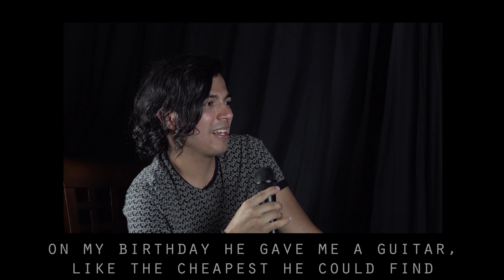MARCO MONTERO STORY - historia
Verdaderamente un músico talentoso... disfrute la historia de marco y compártala con sus amigos y familiares. 11minutos

TRULY A TALENTED AND GIFTED MUSICIAN, enjoy his story.
Tell your friends and family...11minutes